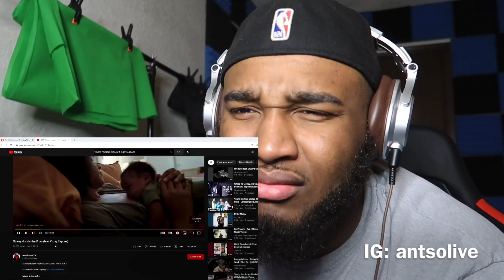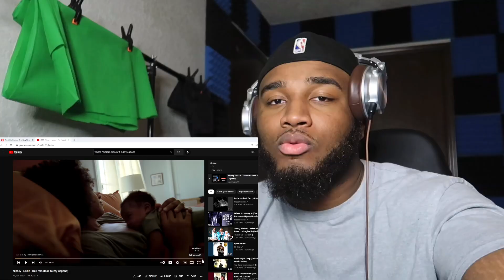Nipsey Hussle - I’m From (feat. Cuzzy Capone) REACTION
Videos Everyday!